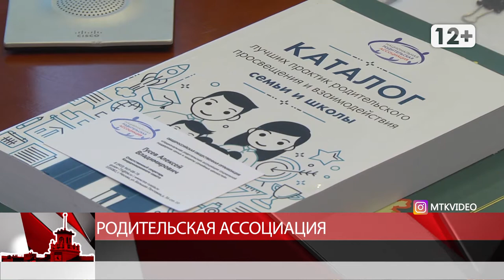Родительская ассоциация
Магадан 2020